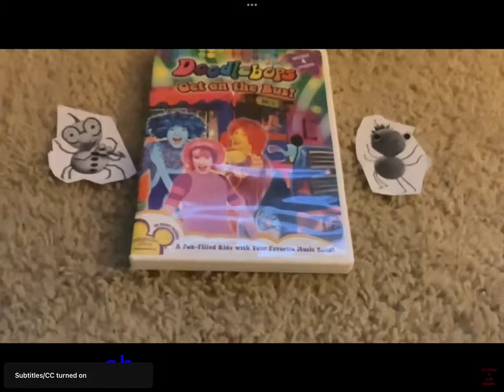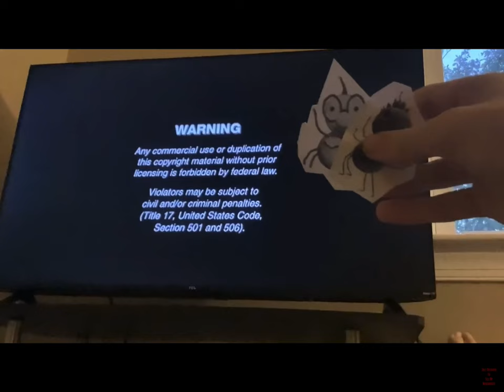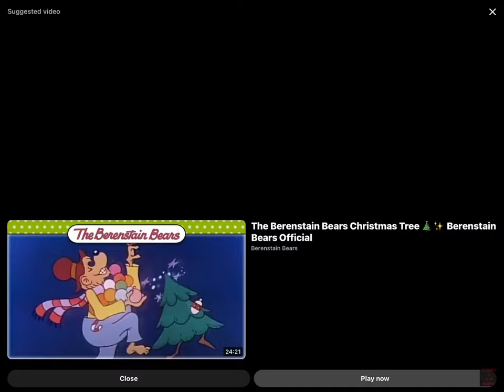December 9, 2023